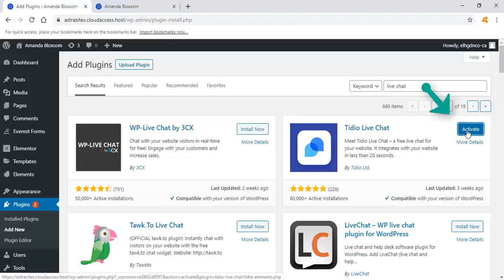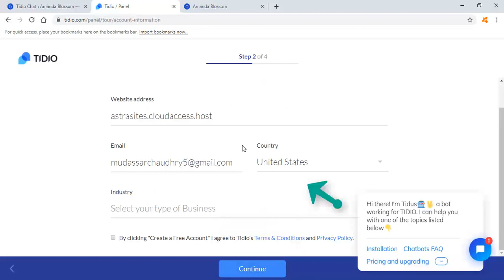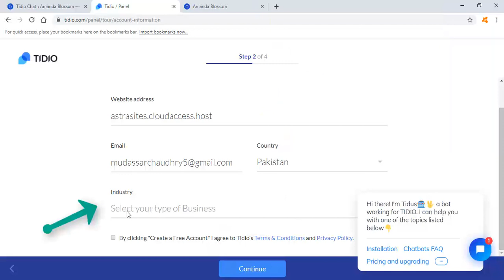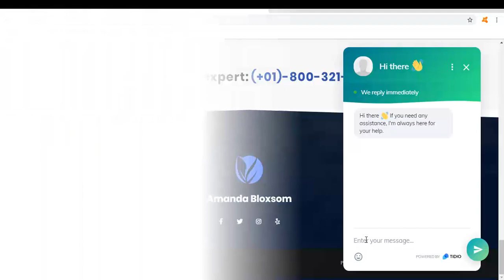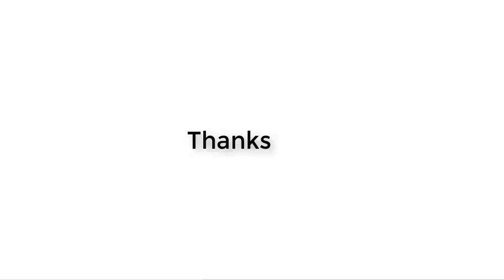How to Add Live Chat in wordpress Site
🔗  Get Started ➜

Hi Guys, Today I am gonna show you How to Add Live Chat in WordPress free.

WordPress plugins
1. Log into your WordPress account and open your dashboard, then select Plugins on the left sidebar.

Pure Chat plugin
2. In the “Add New” section, search “Pure Chat” with the search bar at the top right.

Install Pure Chat plugin on your WordPress site
3. Install and activate the plugin. Then find Tidio Live Chat in the left sidebar and click on setup Live Chat.

Tidio Live Chat is a live chat service which allows you to communicate with your customers easily, also with the help of chatbots. It is designed specifically for the WordPress community. Once you install the plugin, you will be ready to take full advantage of the benefits our service provides. A free plan is available!